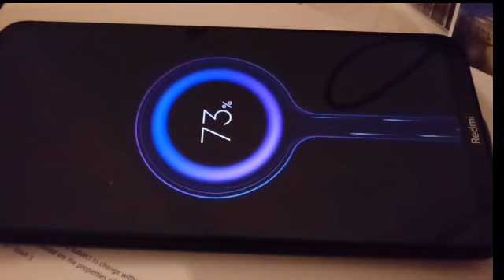Redmi 8A mobile.mura pero cute